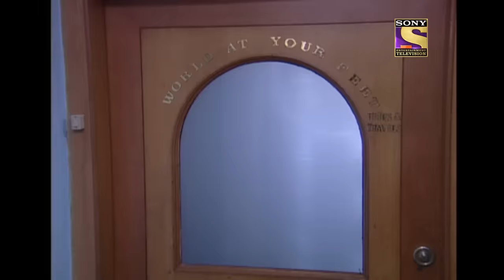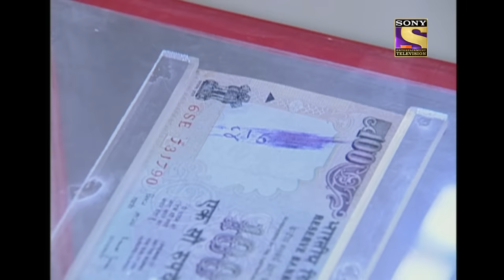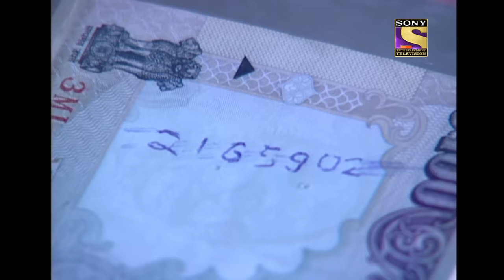CID (सीआईडी) Season 1 - Episode 323 - Daksh Comes Back - Full Episode